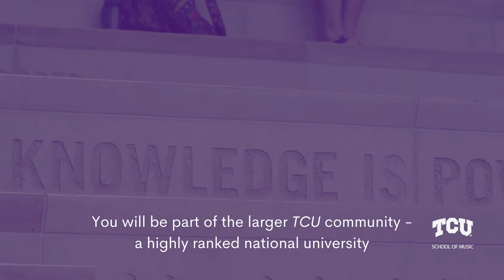About the TCU School of Music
If music is your passion, TCU is your school.

Learn more about the TCU School of Music on our